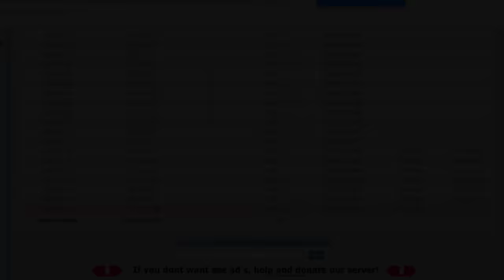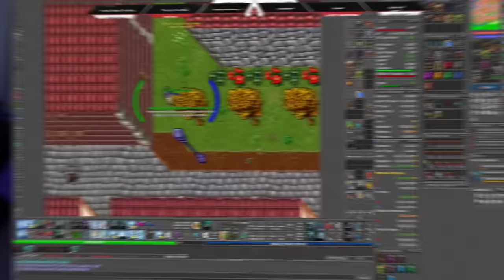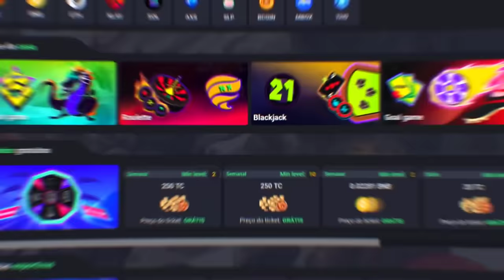DEJAIR DONODEOBSCUBRA DEAD (-4 LVLs) | 3 BOSS PATRIARCH EM 2 HORAS |🐩 MORDEU NA BUN..